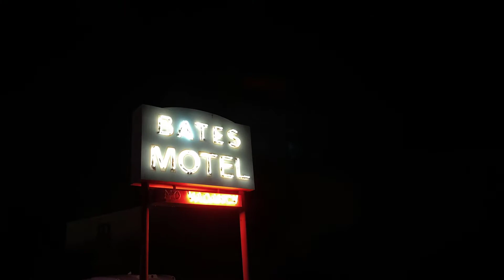Terror Tram: The Ultimate Purge - Halloween Horror Nights Hollywood 2021